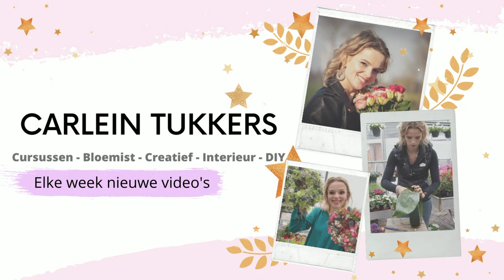OASIS® gereedschap ✂️🌸 Bloemenhart maken 💕| Carlein Tukkers | Cursus Bloemschikken #226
| LOVE IT? 💕 |

Liefs Carlein💕

* Deze video bevat een betaalde samenwerking met OASIS(r)